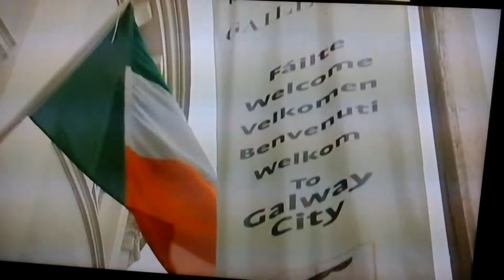Elaine Crowley 31 May 2018 Galway being the best for the Craic +Gay Byrnes represents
Elaine Crowley is joined by Mairead Lavery, Annie Gribbin and stefaine pressiner who chat about Galway being the best county for the Crash and Gay Byrnes represents about working too much and not Spending enough time with wife Kathleen and his daughters